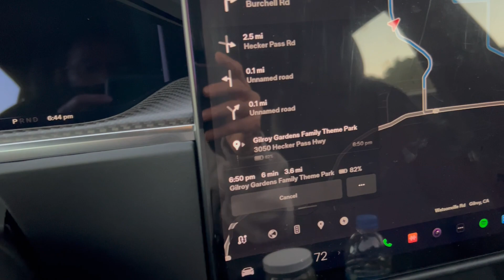Slight Detour, Tesla Trip Planning